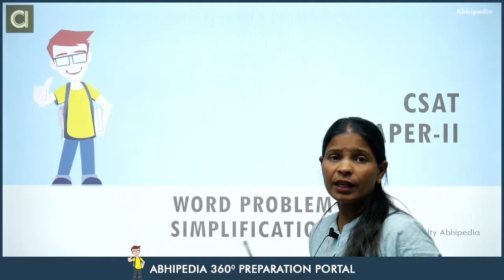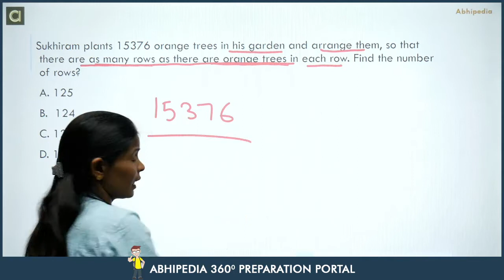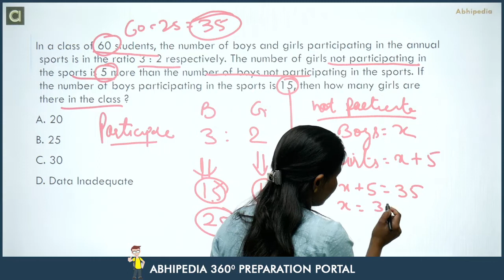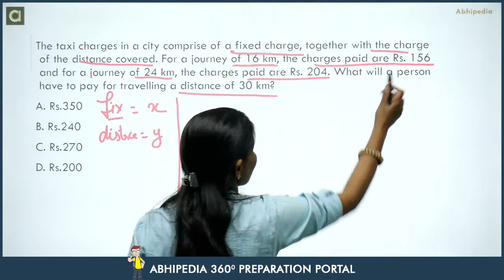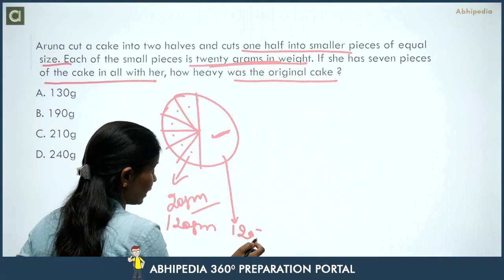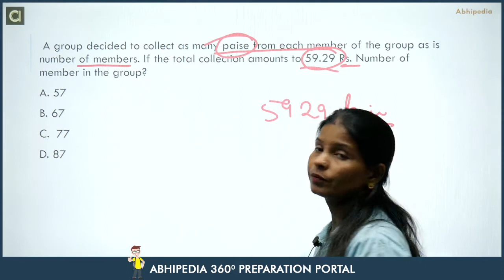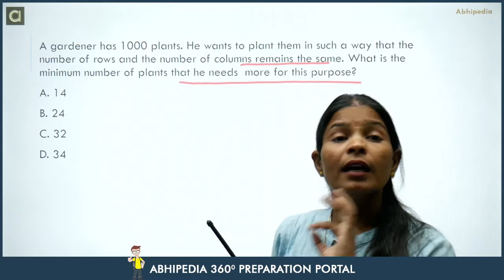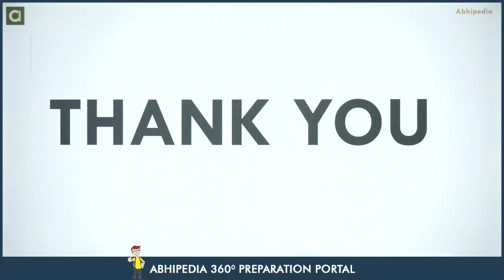UPSC CSE CSAT Exam 2022/23 | Most Expected MCQ Practice Questions I Word Problem IBy Munesh Ma'am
UPSC CSE CSAT Exam 2022/23 | Most Expected MCQ Practice Questions I  Word Problem I Simplification | By Munesh Ma'am